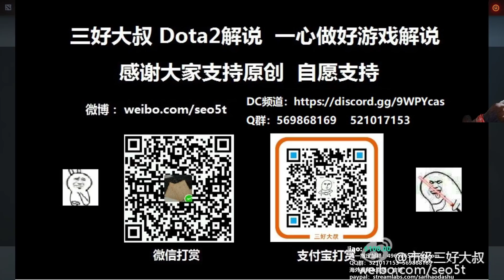【三好大叔Dota2】Nigma vs A P2 2020Weplay Pushka线上赛